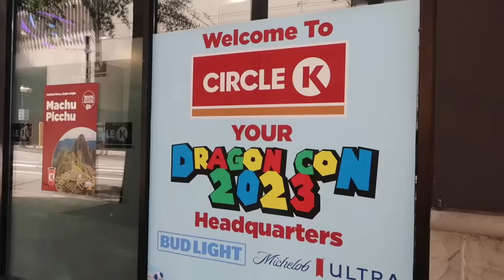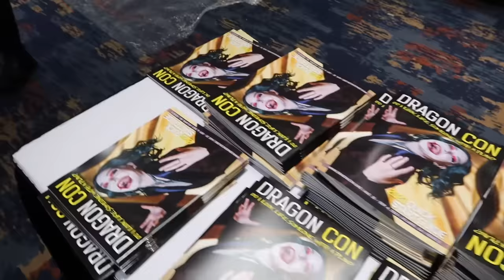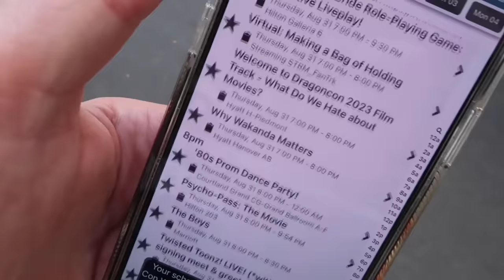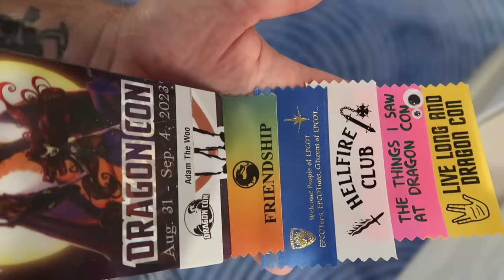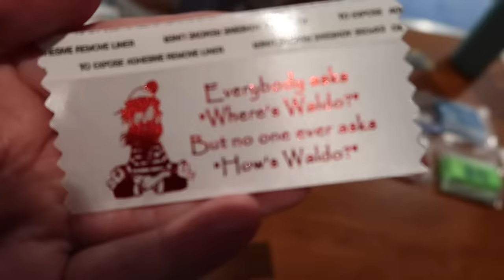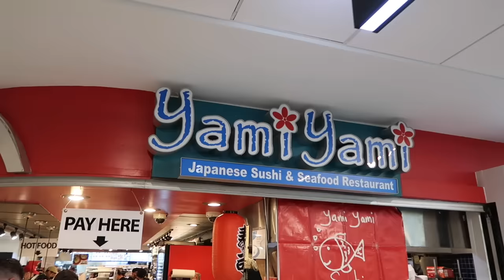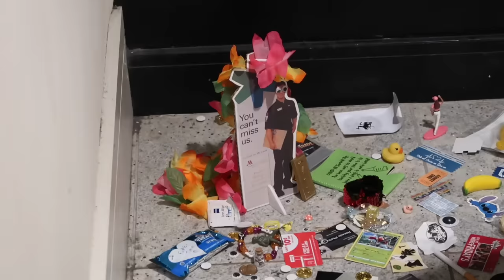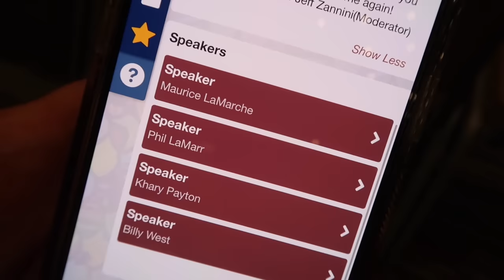Dragon Con 2023 Kick Off With DCW Wresting - Badge Pickup & Ribbon Trading / Eating Overpriced Sushi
Dragon Con 2023 Opening Day